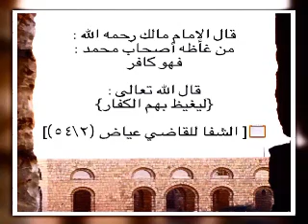الشيخ عبد الله الإرياني : بيان بعض عقائد الرافضة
موثقة بأصوات سيد الحوثيين : حسين